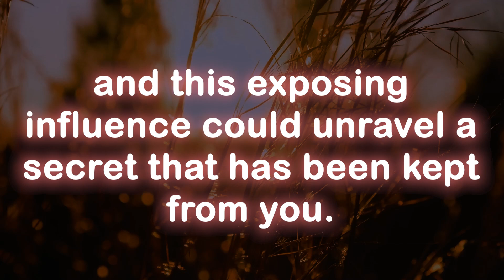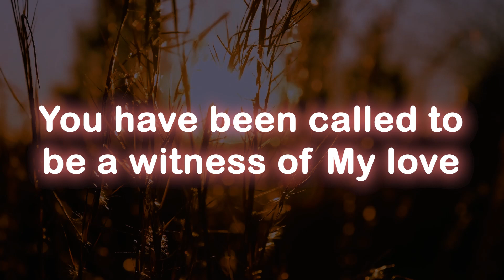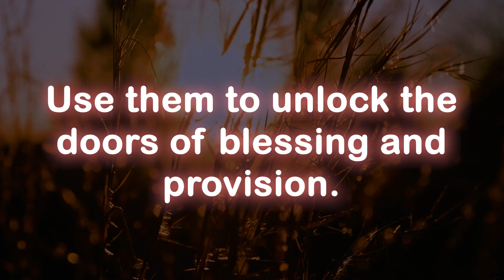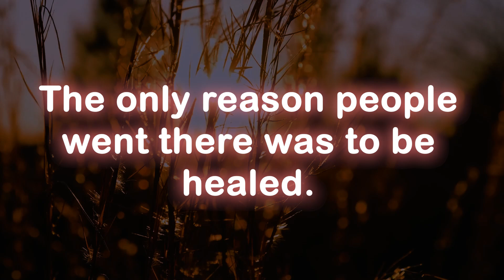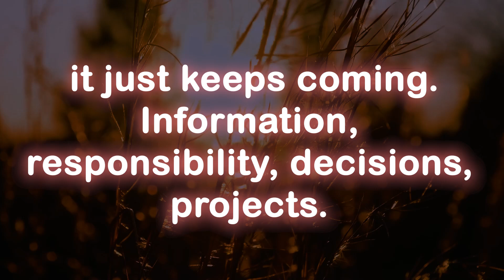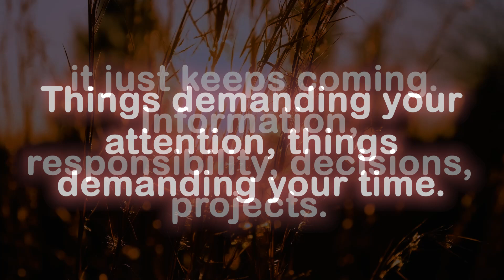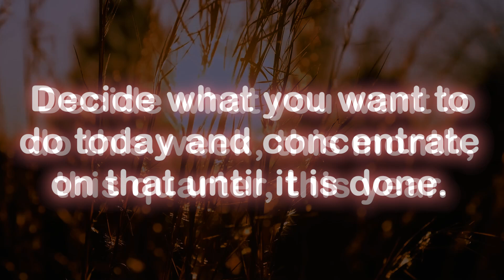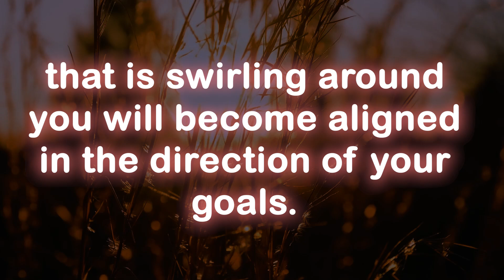God message today 🦋 God message for me today